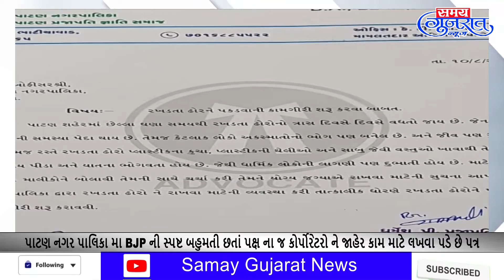પાટણ નગરપાલિકા મા BJP ની સ્પષ્ટ બહુમતી છતાં પક્ષ નાજ કોર્પોરેટરો ને જાહેર કામ માટે લખવા પડે છે પત્ર